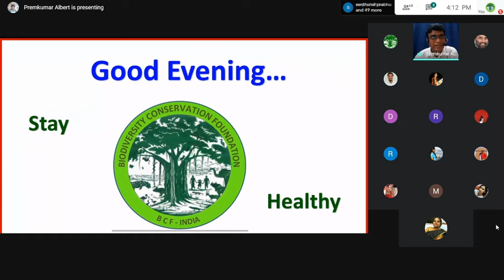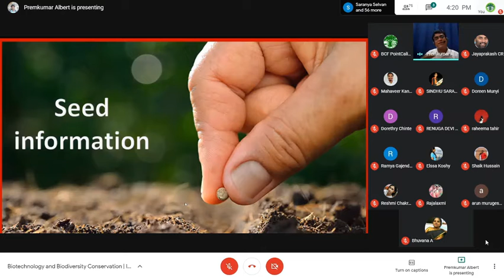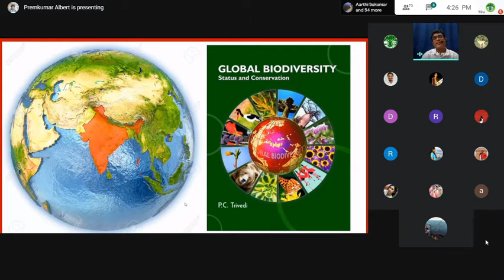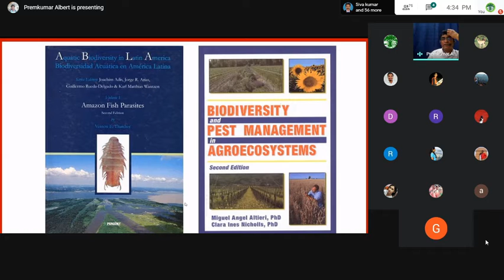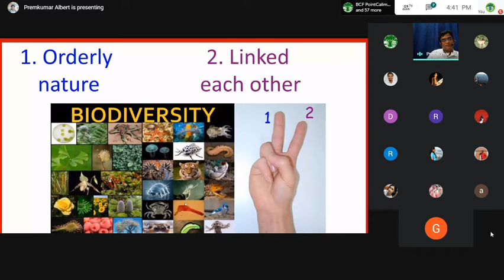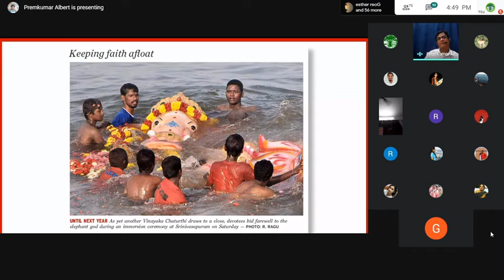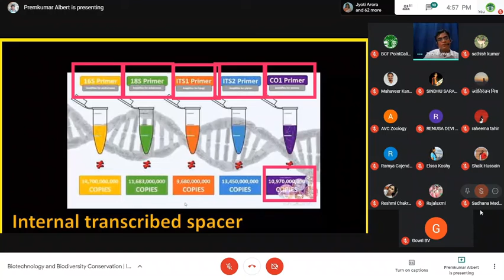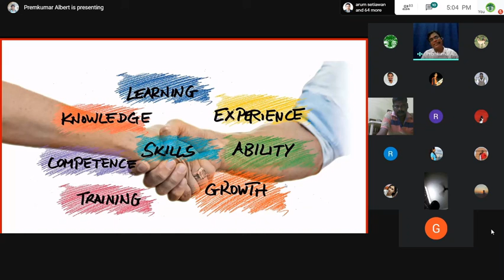Biotechnology and Biodiversity Conservation | International Webinar | BCF - INDIA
Biodiversity Conservation Foundation organized international webinar on Biotechnology and Biodiversity Conservation by Dr. Albert Premkumar

Resource Person Details:
Dr. Albert Premkumar
Visiting Guest Scientist
Department of Molecular Biology and Genetics,
Istanbul University, Vezneciler.

@Istanbul University
@BCF India